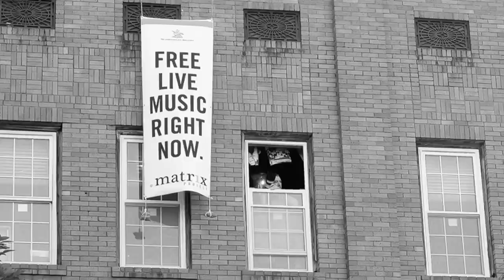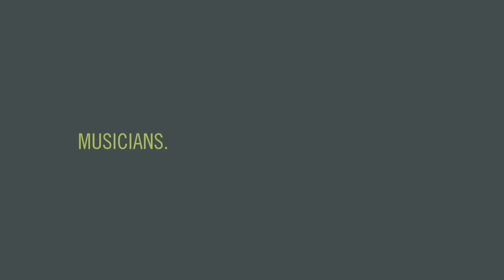Tom Beardslee: Good Company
(7/31/08) Tom Beardslee dropping, "Good Company," at The Green Burro in downtown Greensboro, NC for the dotmatrix project.

Camera: David Bradley
Camera: Takele Woldu

the dotmatrix project is a collective of artists, musicians, filmmakers and photographers who put on live shows by original musicians in downtown Greensboro, NC. we document the experience by recording a live album for both bands, while shooting two music videos and numerous still photos.

for more info on upcoming shows, read more about the dotmatrix project @ dotmatrixproject.com